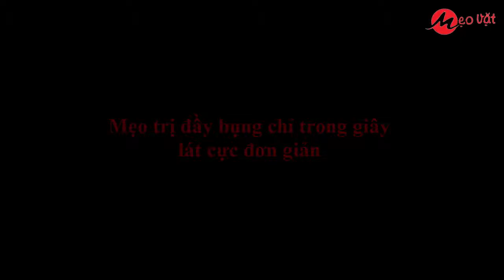Mẹo trị đầy bụng chỉ trong giây lát cực đơn giản - Mẹo Vặt Hay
Mẹo trị đầy bụng chỉ trong giây lát cực đơn giản ||
Đăng ký theo dõi kênh mẹo vặt hay: goo.gl/uAnnHv
Mẹo vặt hay, chuyên kênh chuyên cung cấp những video mới nhất về mẹo vặt hay, mẹo vặt cuộc sống, mẹo vặt mỗi ngày